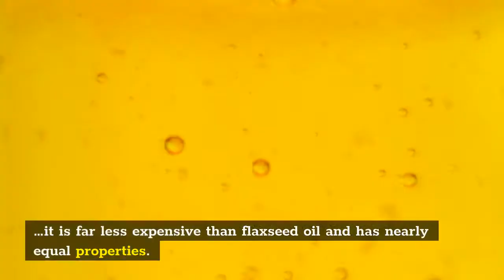Grapeseed Oil For Seasoning Cast Iron (2021)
Thanks to its capacity to stand up to high smoking points grapeseed oil is the best seasoner for cast iron. For polymerisation the process of baking oil on a cast iron surface, requires a high smoking point This is a natural process which provides a non-adhesive surface that prevents iron rusting as well. If you want to need get the best result you have to learn more about best oil for seasoning cast iron.